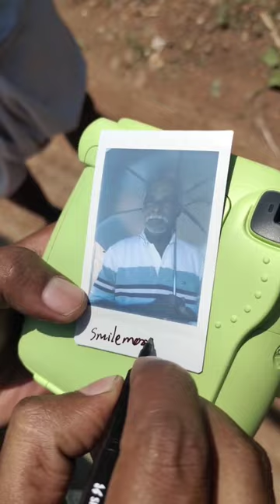എല്ലാ ദുഖങ്ങളും മറന്ന് ഒന്നു ചിരിച്ചു..